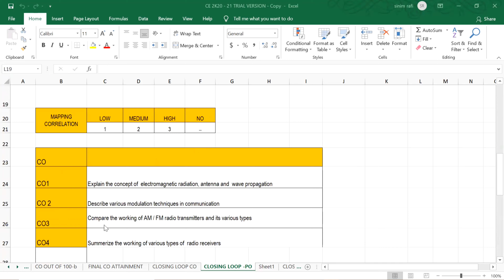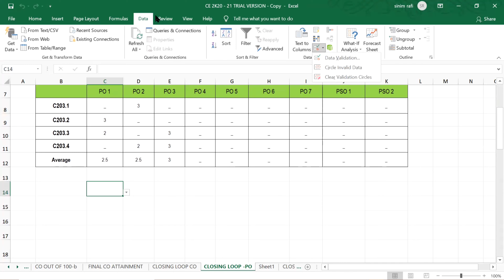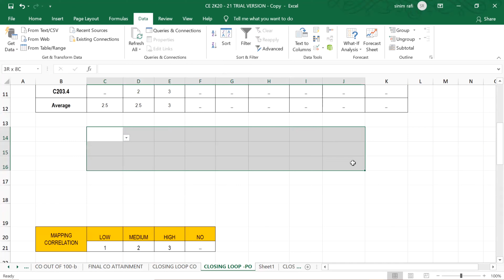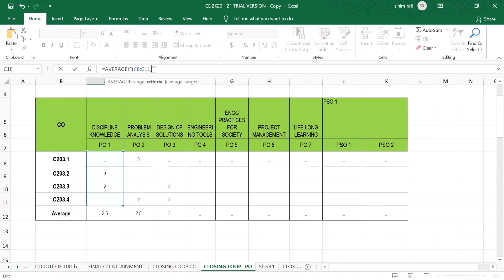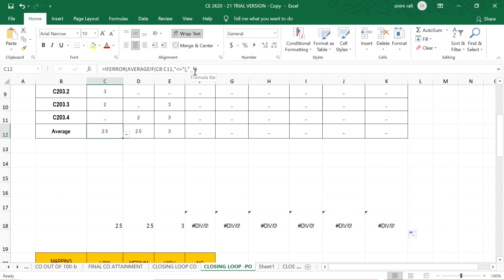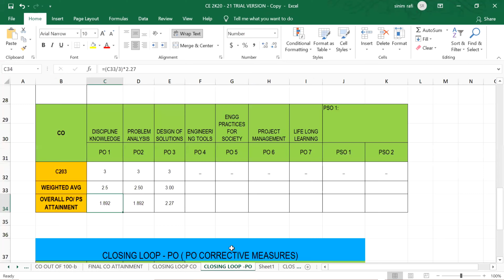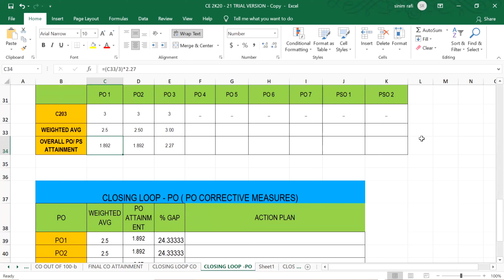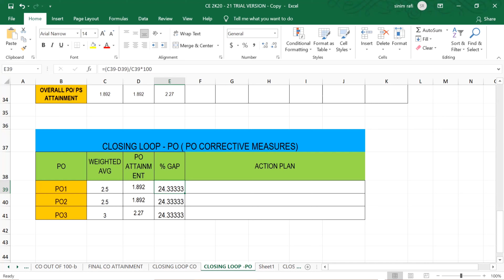closing loop PO